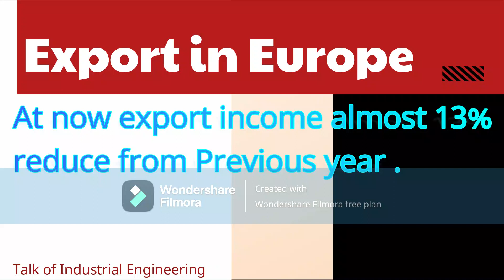বাংলাদেশে কি গার্মেন্টস থাকবে? RMG , Now situation is not Good.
Follow for next information